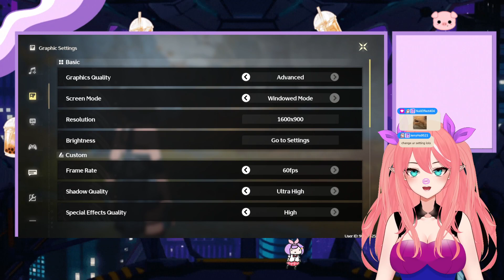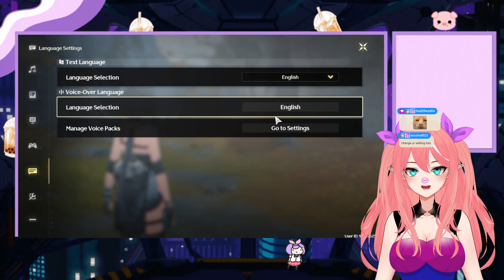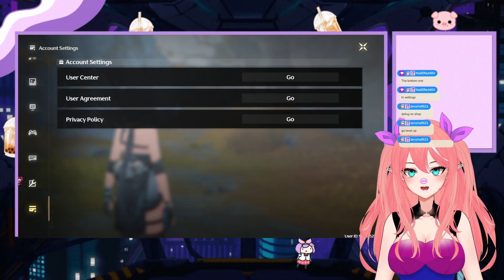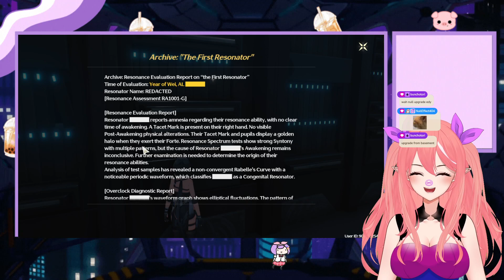First time ever playing! Part 1 | Wuthering Waves